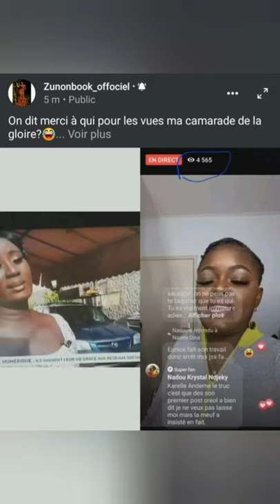Eunice fait sorti des notes vocales très compromettante concernant créole